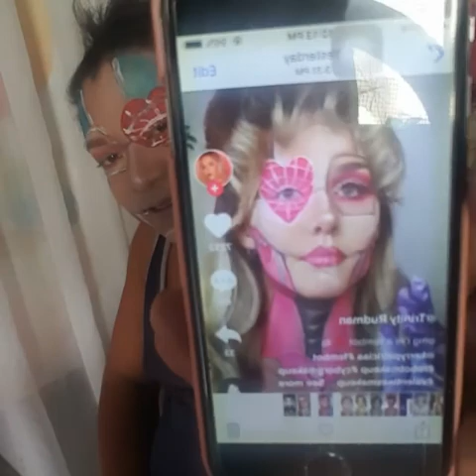robut make up look